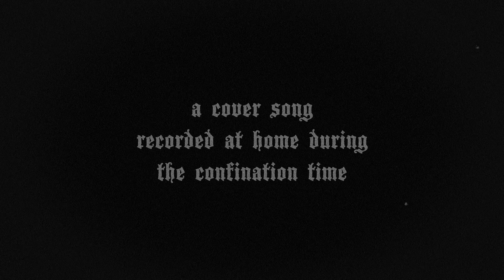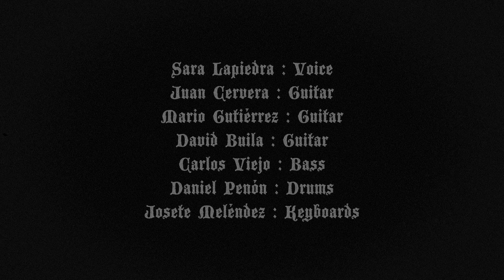White Coven - bad guy (by Billie Eilish)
Cover of the song 'bad guy' by Billie Eilish.

Recorded in our homes during confinement.

We are:

Sara Lapiedra: Voice
Juan Cervera: Guitar
Mario Gutiérrez: Guitar
David Buila: Guitar
Carlos Viejo: Bass
Daniel Penón: Drums
Josete Meléndez: Keyboards